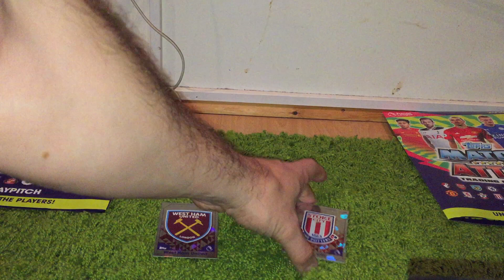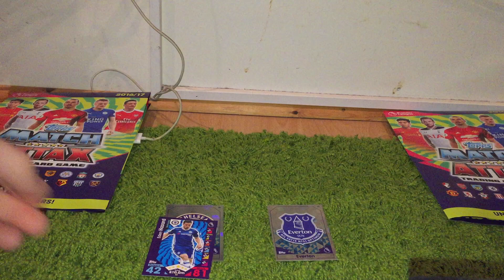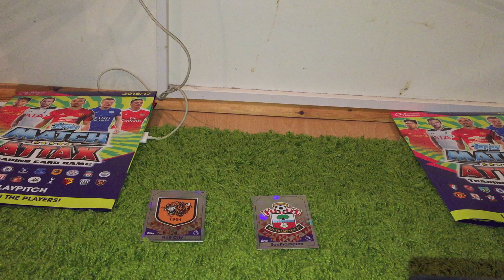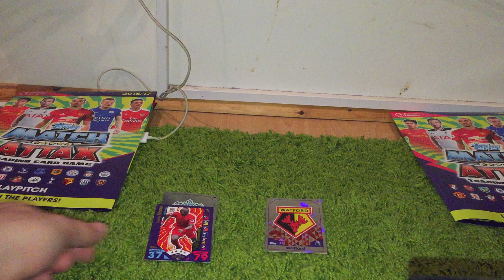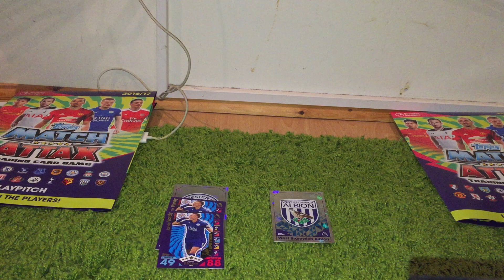Match Attax.... Richard v Jack.... Score Prediction Battle Week #2 - 5th to 6th November 2016